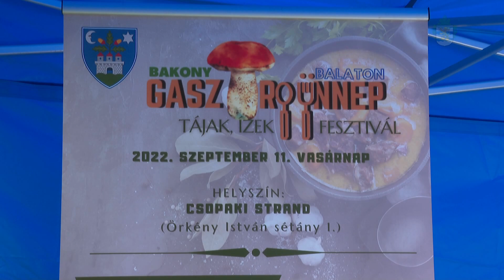Veszprém megyei gasztronap Csopakon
Harmadik alkalommal szervezte meg a Veszprém Megyei Önkormányzat a Bakony-Balaton Gasztroünnepet. Az egynapos fesztiválnak idén is a csopaki strand adott otthont. A rendezvény keretében Nyitra és Kovászna megyék küldöttségeivel együtt összesen 12 csapat főzött gombás ételeket. Szakmai előadásokon lehetett részt venni, ahol egyebek mellett az erdőgazdálkodásról, természetvédelemről, valamint a vadászatról és vadgazdálkodásról volt szó.
Délután Ambrus Tibor, Csopak polgármestere nyitotta meg a rendezvényt, méltatása mellett örömét fejezte ki, hogy ismét Csopak ad otthont a fesztiválnak. Itt került sor a Tiszta és virágos Veszprém megyéért című közterület-szépítési verseny megyei díjainak átadására is, amin Csopak község is kiváló minősítésben részesült.  Végül a szakmai zsűri kihirdette a főzőverseny eredményeit, ahol a csopaki ötös fogat által készített, fantasztikus ízharmóniát produkáló roséra sütött szarvas gerincfiléje erdei gombamártással és burgonyapogácsával készített étele különdíjban részesült.
A Családokat táncház és játékos programok, valamint koncertek is várták.